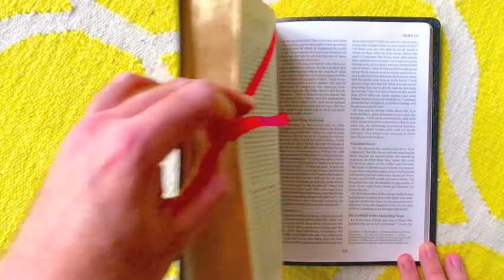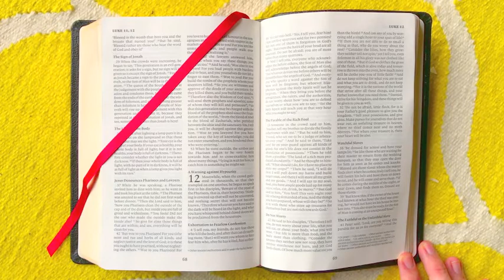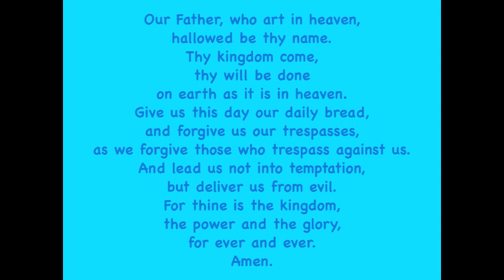October Bitesize Breakfast Church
Ken and the gang lead us in a Bitesize Breakfast Church reflecting on Harvest and the Poole Food Bank.